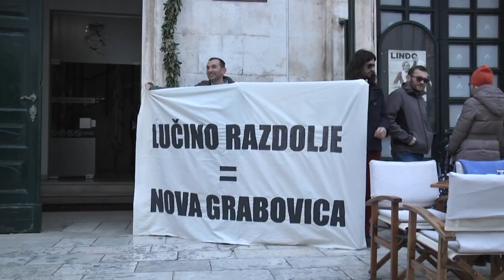Zaiskrilo između Frankovića i Capora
A danas je zaiskrilo na relaciji Mato Franković-Srđevci, i to na temu gospodarenja otpadom Lučino razdolje. Franković je istaknuo kako podupire Lučino razdolje i kako su Srđevci uvijek protiv svega. Đuro Capor mu nije ostao dužan.